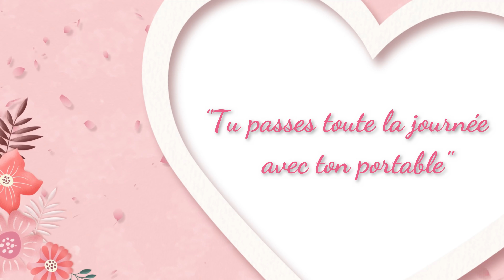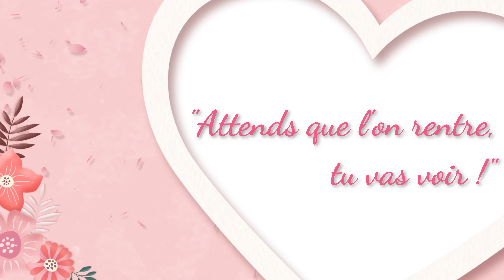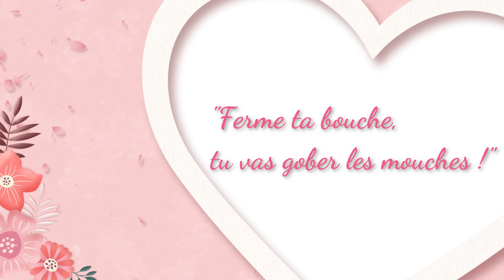Les phrases typiques de mamans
Coucou mes étoiles une belle vidéo 100% funny. Les phrases des mamans!
Bonne fête à toutes les mamans💕. On vous adore!!!

Caméra sport
Caméra studio
Micro studio
Micro compacte